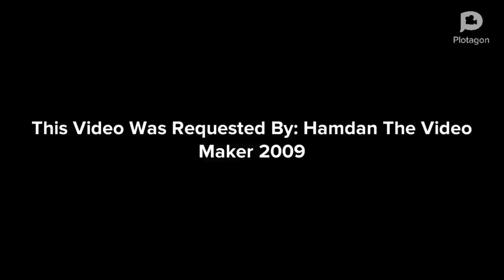Dora Breaks Gina's Arm/Grounded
Requested By: Hamdan TheVideoMaker2009

Inspired By: Python The GT Pro Series Gamer 2019